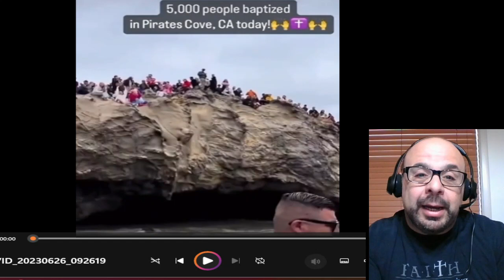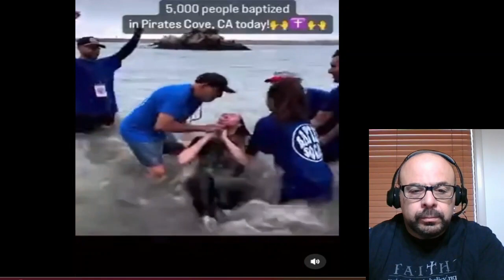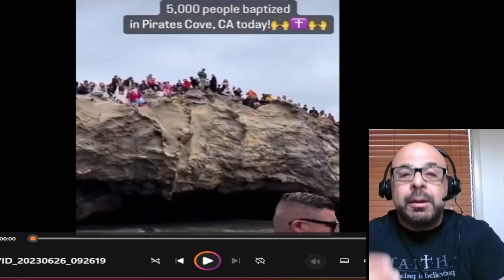5000 Baptized At Pirate Cove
LIVE SERMONS, STUDIES, and THEOLOGICAL Videos to help you grow and know more!